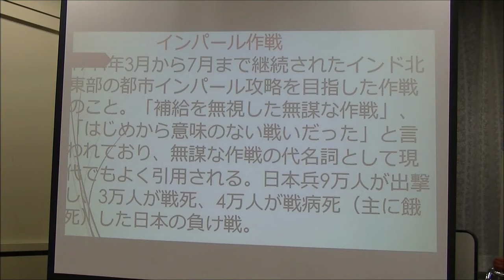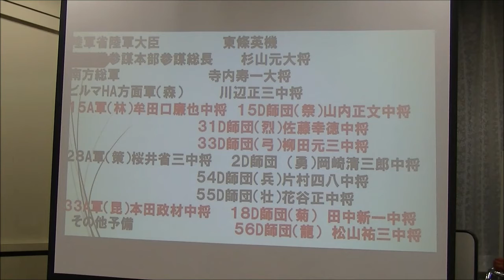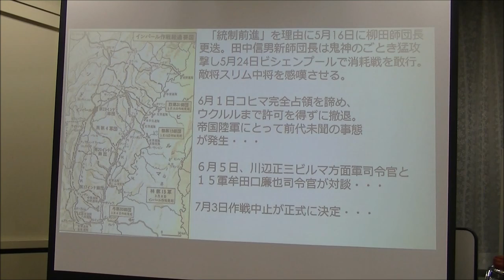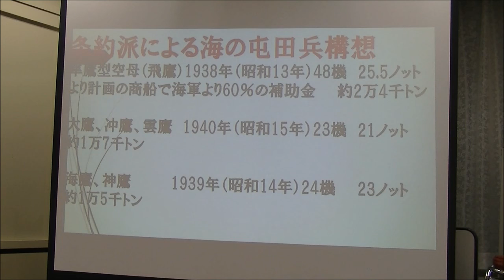日米の戦争計画③講師：伊牟田伸一氏「日本陸軍史研究家」平成29年11月19日